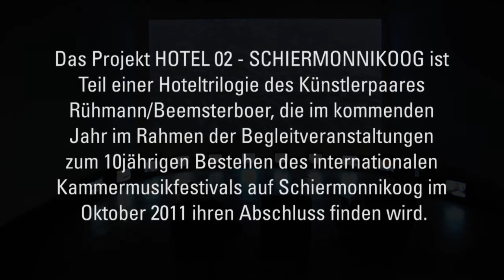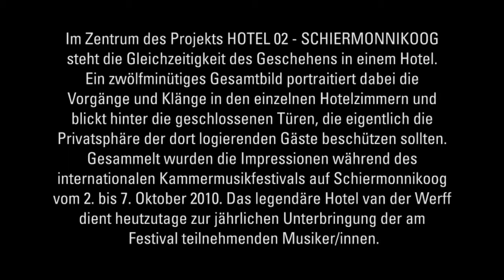Schiermonnikoog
CHRISTINE RÜHMANN / SJAAK BEEMSTERBOER
HOTEL 02 - SCHIERMONNIKOOG I, II, III, 2010

Multimediale Installation: 13 Videos, Zufallsmusik und 3 Soundchairs.

Das Projekt HOTEL 02 - SCHIERMONNIKOOG ist Teil einer Hoteltrilogie des Künstlerpaares Rühmann/Beemsterboer, die im kommenden Jahr im Rahmen der Begleitveranstaltungen zum 10jährigen Bestehen des internationalen Kammermusikfestivals auf Schiermonnikoog im Oktober 2011 ihren Abschluss finden wird.
Im Zentrum des Projekts HOTEL 02 - SCHIERMONNIKOOG steht die Gleichzeitigkeit des Geschehens in einem Hotel. Ein zwölfminütiges Gesamtbild portraitiert dabei die Vorgänge und Klänge in den einzelnen Hotelzimmern und blickt hinter die geschlossenen Türen, die eigentlich die Privatsphäre der dort logierenden Gäste beschützen sollten. Gesammelt wurden die Impressionen während des internationalen Kammermusikfestivals auf Schiermonnikoog vom 2. bis 7. Oktober 2010. Das legendäre Hotel van der Werff, das schon den nieder ländischen Prinzgemahl Bernhard zur LippeBiesterfeld und andere prominente Gäste beherbergte, dient heutzutage zur jährlichen Unterbringung
der am Festival teilnehmenden Musiker/innen.